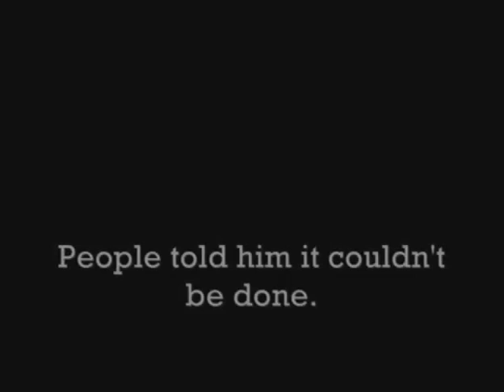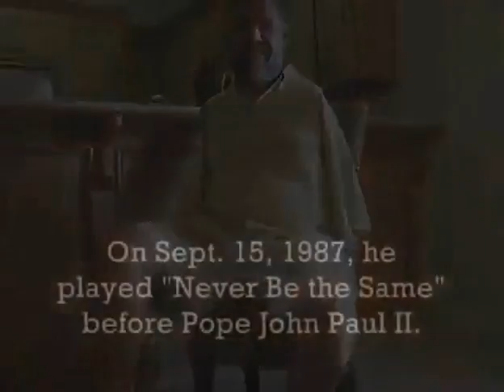Guy With No Arms Plays The Guitar!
Tony Melendez plays Let It Be on South Padre Island